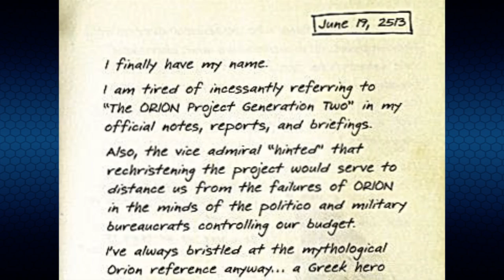Today in Halo - June 19, 2513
Today in Halo: June 19, 2513. Dr. Catherine Halsey decides to rename the ORION Generation II Project, instead calling it "Spartan-II".